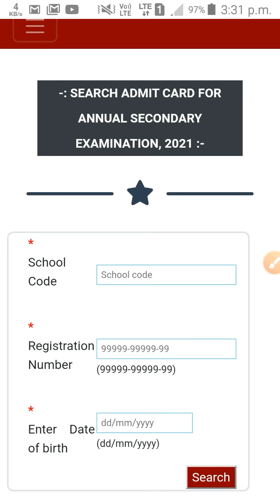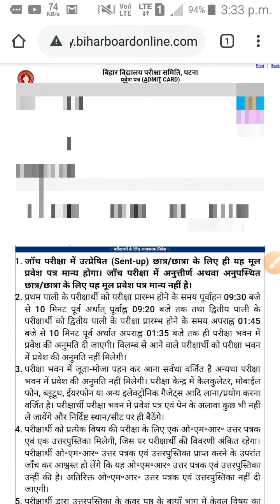bihar board 10th final admit card jari 2021 | download करो 10th original admit card 2021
इंतजार हुआ समाप्त -bihar board 10th final admit card jari 2021|download करो 10th original admit card

AdMIT cArd
DOWNLOAD LINK 👇

doston bihar board ne finally 10th ka original admit card jari kar diya hai is video me bataya hai kaise download karna hai

12th Final Admit card 2021
10th Final Admit card 2021
inter final admit card download 2021
final admit card kab aayega 2021
bseb final admit card 2021